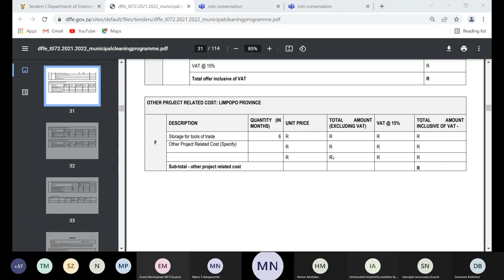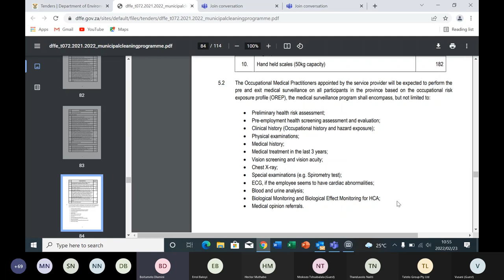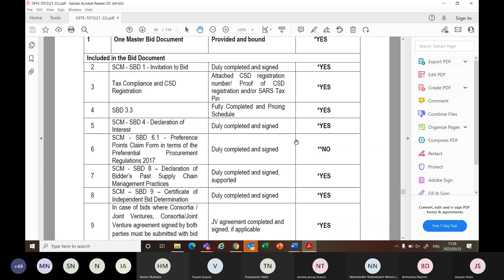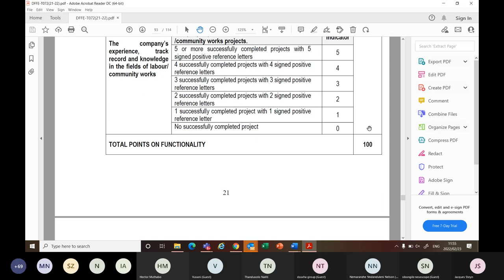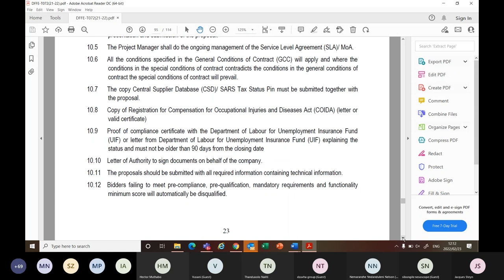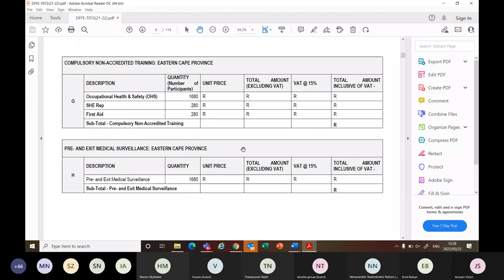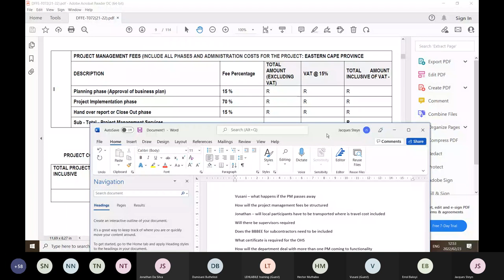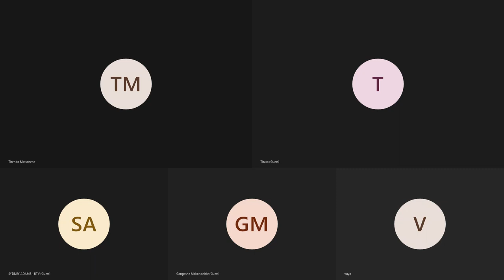DFFE - T072 (2021 / 2022) Non-compulsory briefing session: Municipal Cleaning Programme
Appointment of the suitable project management companies to render project management services to the DFFE for the municipal cleaning programme within the nine (09) provinces in South Africa for a period of six (06) months.

Bid No: DFFE - T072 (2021 / 2022)